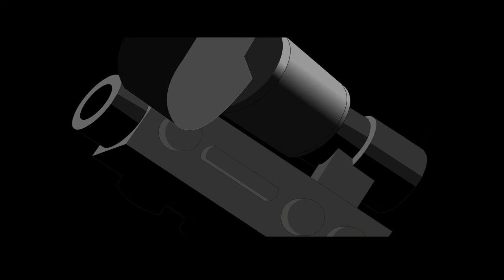Bohrok Animations: New Invention Saves Onu Koro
In 2002, Templar was brought back to create a series of flash animations in the style of their previous work on MNOG to tell the story of the Bohrok Swarms and Bohrok Kal on BIONICLE.com. This is one such animation from this series.